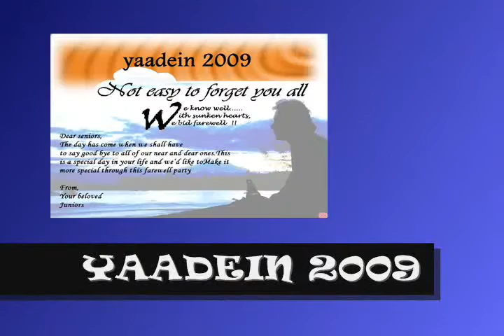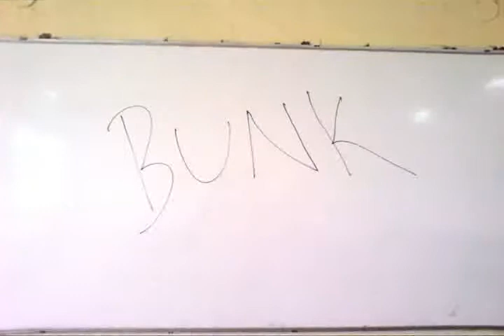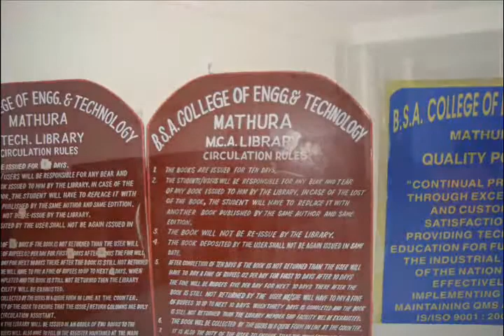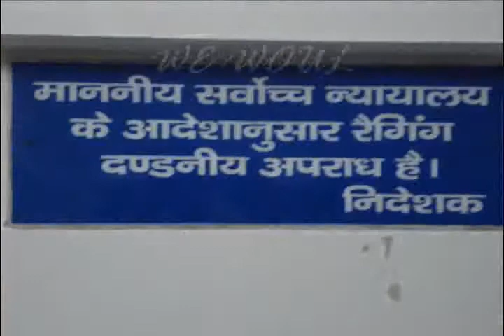BSACET , MATHURA ,YAADEIN 2009.flv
farewell 2009
yaadein
njoi da video BSACET, BSA COLLEGE OF ENGG. AND TECHNOLOGY PRESENTS YAADEIN 2009